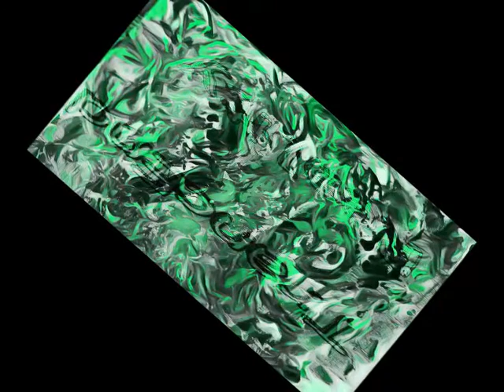Religion vs Spirituality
Some revelations about religion straight from the